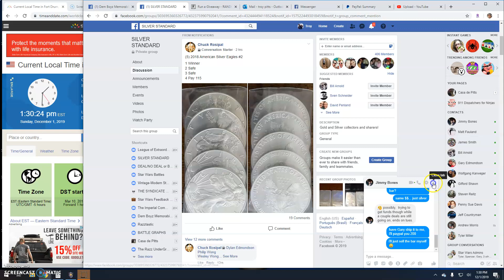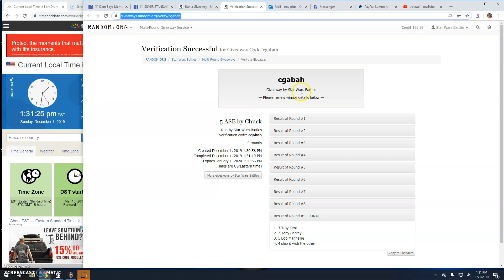5 ASE by Chuck